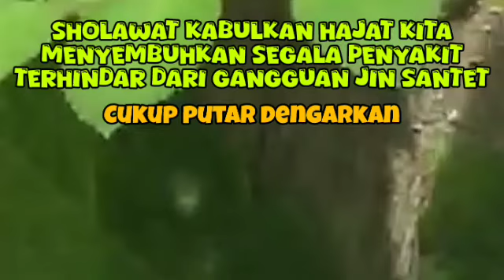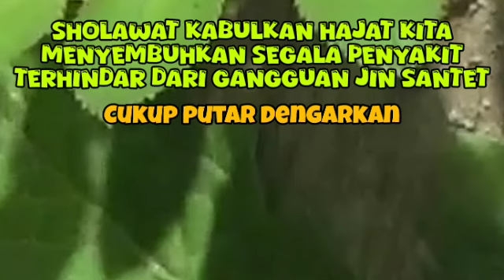SHOLAWAT JIBRIL PENARIK REZEKI - YA NABI SALAM ALAIKA - KUMPULAN SHOLAWAT NABI TERBAIK - NARIYAH 38